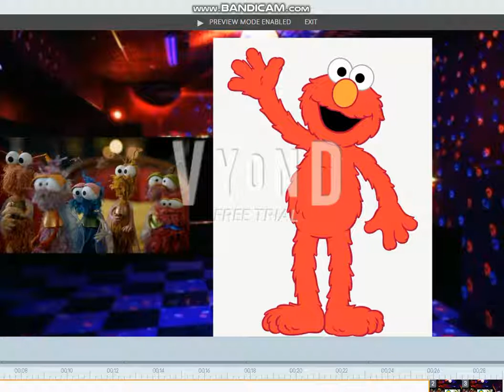Bugs Gets Ungrounded and his Flip Buddies Changes Theme Song into Logo Gets Grounded (Uberduck.ai)